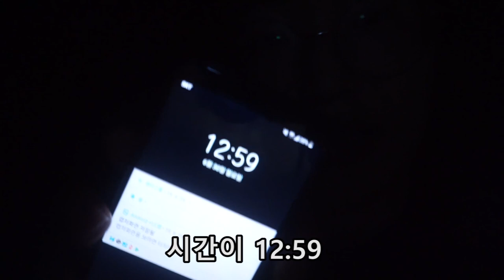채집병 고딩 자정넘어 산으로 가다?! 사슴벌레잡다가 @@@등장??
와...진짜 못내려오는줄 알았습니다 ㄷㄷ 채집은 언제나 쫄깃쫄깃하네요 ㅎㅎ